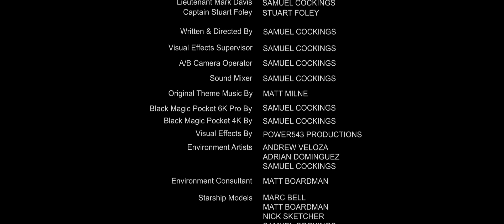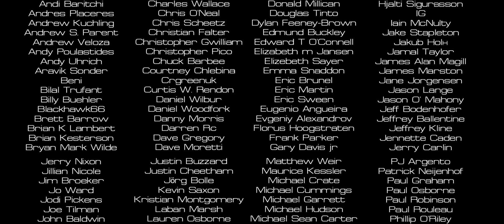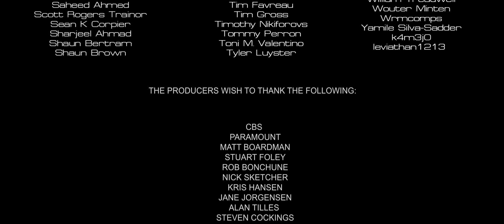Back to Yesterday - A Star Trek Fan Production (2024)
Trek Shorts is proud to present the worlds first Star Trek fan film cross over between The Original Series (TOS) and Prodigy!

Trek Shorts is also proud to present Nick Cooks next film and the first canonical appearance of his captaincy on the USS Dauntless.

Captain Daniel Hunter, while studying T'kon ruins uncovers more than be bargained for and as such is sent backwards in time. How can he return home? How does he keep the timeline free of alterations? What will he learn and who will he meet? Watch our film to find out!

This film serves as a important set up for several plot points in a future Star Trek: Prodigy themed project.

“Star Trek and all related marks, logos and characters are solely owned by CBS Studios Inc. This fan production is
and is a non-commercial fan-made film intended for recreational use.  No commercial exhibition or distribution is
permitted. No alleged independent rights will be asserted against CBS or Paramount Pictures.”